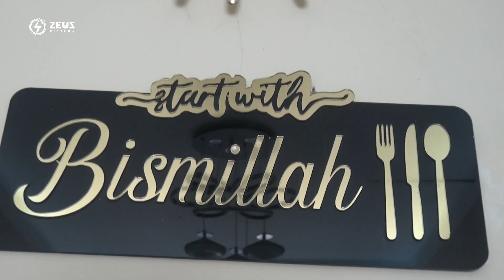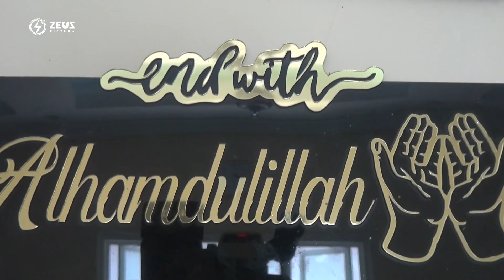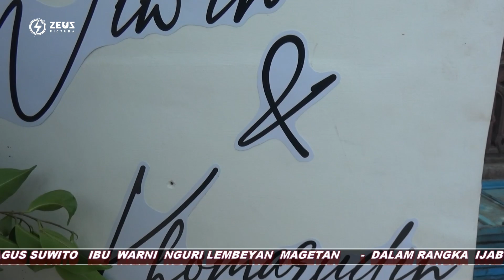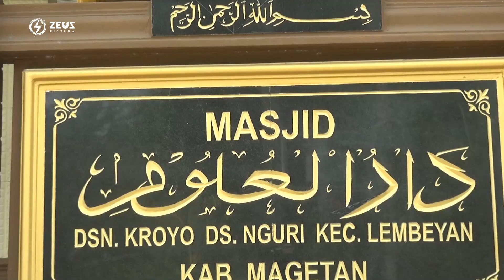PAMBUKO MIJIL KI DALANG RIYAN ZEUZ